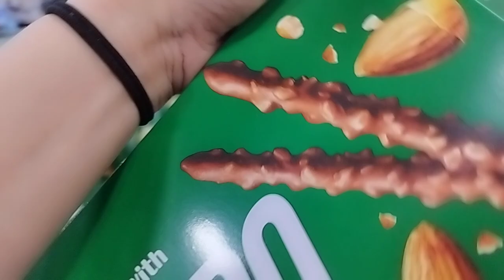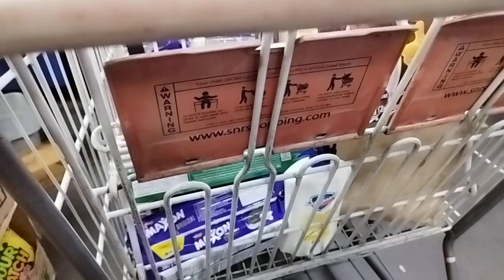GROCERY WITH FRIENDS